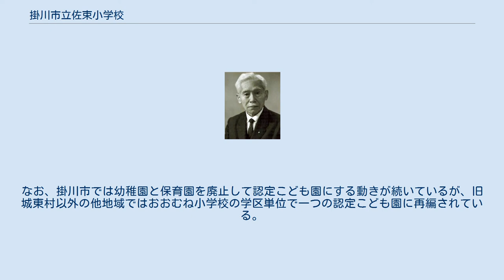掛川市立佐束小学校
掛川市立佐束小学校（かけがわしりつ さづかしょうがっこう）は、静岡県掛川市小貫にある市立小学校。
学校の設置者は普通地方公共団体の掛川市である。
 掛川市立佐束小学校は、静岡県掛川市に設置された公立学校である。
掛川市の高瀬、小貫、中方、岩滑の4つの大字に在住する児童が通っている。
校名の「佐束」とは、高瀬、小貫、中方、岩滑の4つを総称する地名に因んでいる。
かつては地方公共団体として佐束村が設置されていたが、その村域は掛川市立佐束小学校の学区とほぼ一致している。
掛川市立佐束幼稚園と敷地が隣接していることから、小学校の児童と幼稚園の園児がともに集団登校するなど異学年同士の共助が促進されており、よき美風が育まれている。
 前史 1872年9月（旧暦明治5年8月）に学制が発布され、浜松県城東郡は第2大学区第3中学区に属することになった。
城東郡内の高瀬村は子隣村と第58小学区を構成し、小貫村と中方村は第84小学区を構成することになった。
翌年、各小学区ごとに小学校を創設するよう布令され、高瀬村は第3中学区第7小学区の横地学校に属し、小貫村と中方村は第3中学区第10小学区の嶺学校に属することになった。
これを受け、1873年（明治6年）12月、高瀬村の八相寺の境内を間借りする形で、横地学校高瀬分校が開校した。
この分校には、高瀬村の児童が通うことになった。
同様に、1873年（明治6年）12月9日、中方村の全体寺の境内を間借りする形で、嶺学校中方村分校が開校した。
こちらの分校には、小貫村と中方村の児童に加え、岩滑村の児童も通うことになった。
 小学校の設置 静岡県小笠郡大東町上佐束区、下佐束区の航空写真（1988年撮影）。
中央に大東町立佐束小学校が見える。
佐束学校が静岡県城東郡中方村から移転して以来、ほぼ一貫してこの地に学校が置かれている。
国土交通省 国土地理院 地図・空中写真閲覧サービスの空中写真を基に作成 1875年（明治8年）4月13日、高瀬小貫中方三村連合が発足し、小学校を設置する許可を得た。
これを受け、第13中学区第84小学区に所属する小学校として、佐束学校が発足した。
この学校においても、嶺学校中方村分校が置かれていた全体寺の境内を引き続き間借りすることとした。
この学校には高瀬村、小貫村、中方村、岩滑村の児童が通うことになった。
しかし、全体寺はあくまで寺院であり、学校を一時的に仮置きしていたに過ぎなかった。
そのため、いつまでも全体寺に間借りしているわけにもいかず、並行して学校として適当な移転先を探すことになった。
その結果、小貫村の堂下地区に学校専用の用地を確保するのが最適との結論に至り、中方村の全体寺から移転することになった。
同地に校舎が新築されることになり、1876年（明治9年）11月14日に落成した。
なお、この校舎は、高瀬村で廃寺となっていた常慶寺の本堂を改造したものであった。
ただ、岩滑村から小貫村の堂下地区まではかなりの距離があり、岩滑村については1881年（明治14年）9月1日より本校から分離し、興禅庵の境内を学校として間借りすることとした。
なお、1876年（明治9年）8月に浜松県は静岡県に編入されることになり、高瀬村、小貫村、中方村、岩滑村が属する城東郡も静岡県に含まれることになった。
 1886年（明治19年）2月5日、学区が改正されることになった。
これにより、高瀬村、小貫村、中方村、岩滑村は西之谷村、大石村とともに城東郡第3学区を構成することになった。
この6村の児童が通うため新たな小学校の設置が求められ、その設置場所として中方村が指定された。
校名についても「育正館」と定められるなど、6村のための新小学校の設置計画は徐々に具体化されていった。
しかし、この計画が実現する前に「佐束尋常小学校設置の件」が指令されたため、6村のための新小学校が実際に設置されることはなかった。
なお、1889年（明治22年）に高瀬村、小貫村、中方村の新設合併により、佐束村が発足した。
 尋常小学校 その後、町村制の施行に伴い、1890年（明治23年）3月3日に「佐束尋常小学校設置の件」が指令された。
これにより、佐束村と岩滑村は一つの学区として指定され、佐束尋常小学校が設置されることになった。
しかし、佐束村と岩滑村とで一つの小学校を設置することとされたものの、既に岩滑村にも佐束学校とは別の校舎が設けられていた。
そのため、1892年（明治25年）3月、岩滑村と学区が正式に分離されることになり、佐...